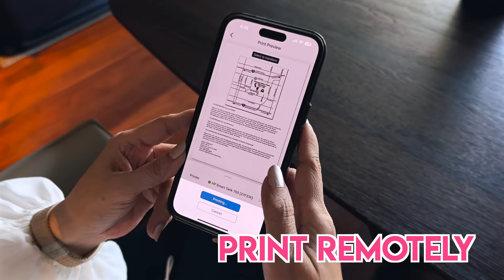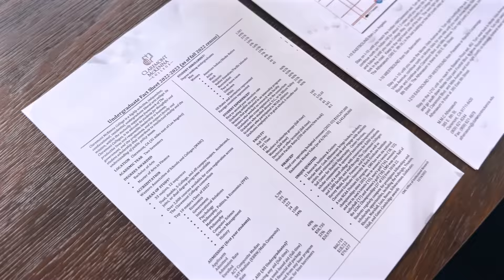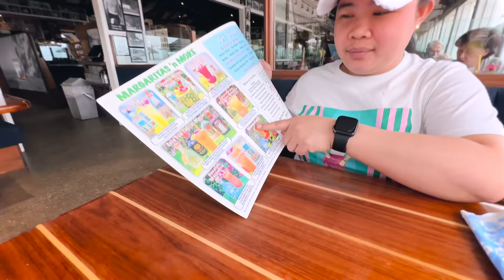DROVE TO MALIBU TO TOUR THE ANGELS AROUND BEFORE WE GO BACK TO MANILA! | Small Laude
Hello Guys! Napa-throwback ako to the time that my kids were still all in school, and of course kailangan i-manage ang kanilang very many requirements! 😱

Kaya as your PRINTITA, I'll be sharing some life hacks to help you handle all your printing needs with the help of my favorite HP Smart Tank! 🖨️

Video Edit by: Savvy Studios PH

Small Laude